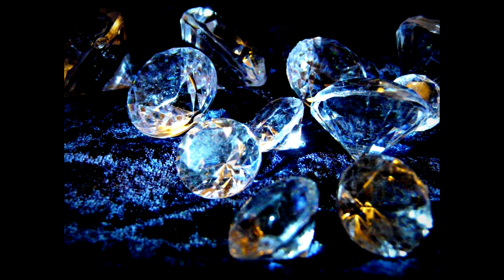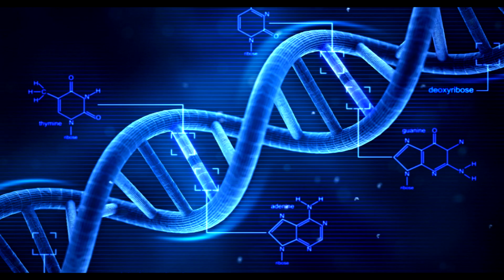ПОЛУЧИТЕ БОЛЬШЕ ТОГО, ЧТО ВЫ ХОТИТЕ и ПОЛУЧИТЕ ЭТО БЫСТРЕЕ 2021 Арктурианский СОВЕТ, ДаниэльСкрантон